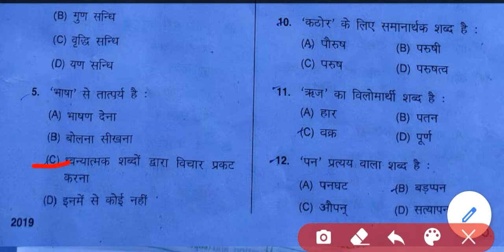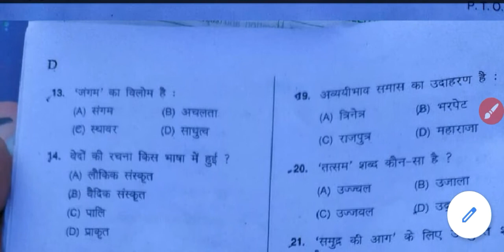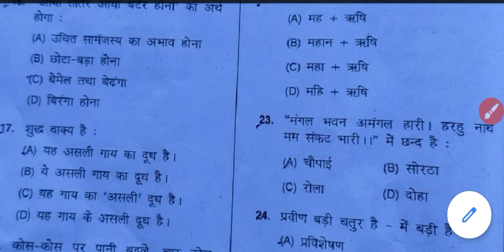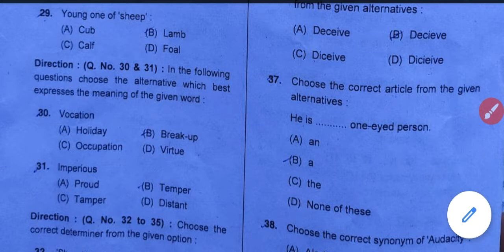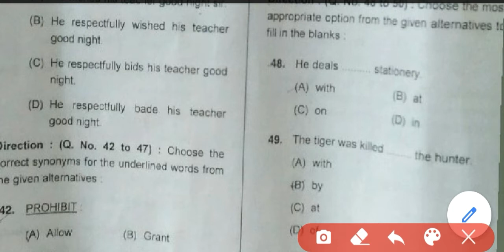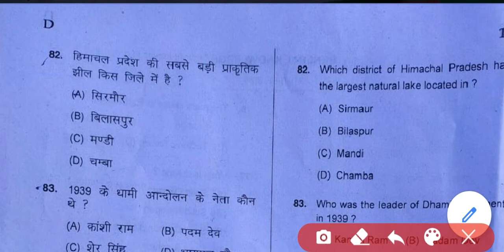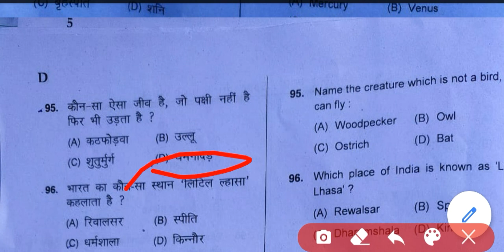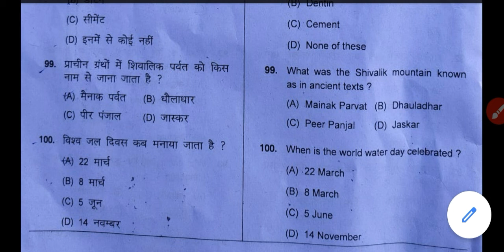HP PATWARI ANSKEY 2019 || Fully solved || Exam held on 17 Nov. 2019